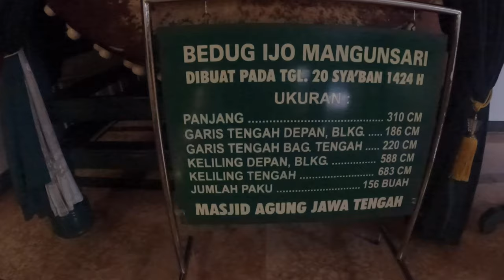PENJEMPUTAN L300 SANG BINTANG MEDAN KE WONOSOBO BANDARA AHMAD YANI SEMARANG MASJID AGUNG SEMARANG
l300 modifikasi 2023 sang bintang medan jony audio
MODIFIKASI L300 BARU MEDAN LABUAN BATU
HALO SEMUANYA
Jadi hari ini kita sedang menjemput bp eka dan abang jagar dari medan untuk menjemput l300 sang bintang yang sudah selesai di garap, dan alhamdulilah sudah sampai di bandara AHMAD YANI SEMARANG, dan kita keberulan MAMPIR di MASJIDA AGUNG SEMARANG,
Dan insaallah besok kita mau memberikan kejutan untuk Bp eka dan bang jagar

VLOGER OTOMOTIF

PROMOTION  & ENDORSMEN
RAJA
MARKETING MANAGER
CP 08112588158